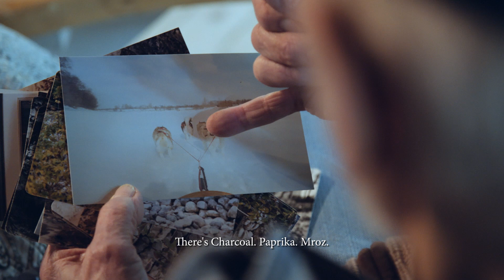Roman Swiderek's Winnipeg, opening March 10th at Woodlands Gallery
Roman Swiderek is renowned for his impressionistic scenes of Winnipeg and its iconic landmarks from past and present. Skillfully rendered in oils, these finely observed paintings frame Winnipeg through the past decades. For many Winnipegers, images of Assiniboine Park, the Bridge Drive-Inn, The Forks and Morning Practice on the rink, conjure a familiar rhythm. Also widely recognized for his limited edition prints and art cards, reproductions of Swiderek's original oils are collected locally and sent around the world. Their images serve as reminders of home and mementos of Manitoba.

Opening Reception: Saturday March 10th, 2018 - 1:00 to 4:00 pm

Roman Swiderek’s Winnipeg, A Retrospective of Paintings and Drawings will be on display until April 7th, 2018.

Video directed by Tyler Funk